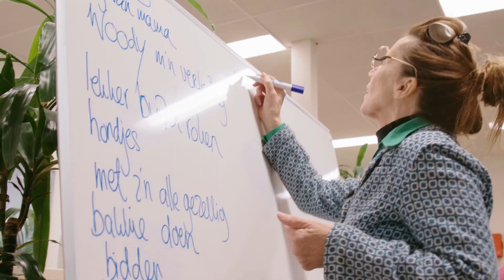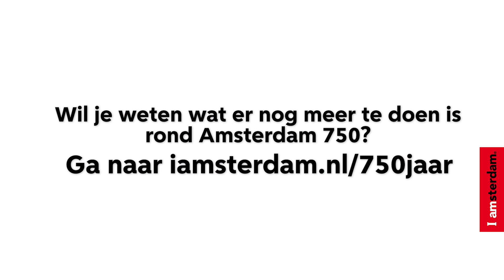Op weg naar Amsterdam 750 Jaar | Geluksplekken | Uit in Amsterdam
🥳 Op 27 oktober 2025 viert Amsterdam zijn 750ste verjaardag. Het hele jaar wordt dit groots gevierd met diverse culturele evenementen en feestjes. Ook het initiatief ‘Geluksplekken’. Dit project laat inwoners uit Amsterdam-Noord op een andere manier naar de omgeving kijken.

❤️ Bewoners in en rond een groot verpleeghuis, waaronder bewoners van de psychiatrische afdeling, staan bij dit project centraal. Met kunstenaars gaan zij hun observatievaardigheden (verder) ontwikkelen, hun favoriete plekken in kaart brengen delen en nieuwe geluksplekken vinden.

🎁 Door middel van persoonlijke interviews, groepsgesprekken, groepssafari’s en workshops wordt er een digitale kaart gemaak. Hierop vind je films en geluidsfragmenten die je kunt afspelen bij de geluksplekken in Noord. Een perfect cadeau voor onze jarige stad!

👉 Uit in Amsterdam is hét kanaal voor en door Amsterdammers; met wekelijks nieuwe video's om je eigen stad nog beter te leren kennen. We delen beelden van de prachtige Amsterdamse buurten, gaan op onderzoek uit naar de beste hotspots, laten je de vele musea en culturele instellingen van Amsterdam en omstreken zien en nog veel meer! Schrijf je in voor de Uitmail en verken cultuur in alle buurten van de stad